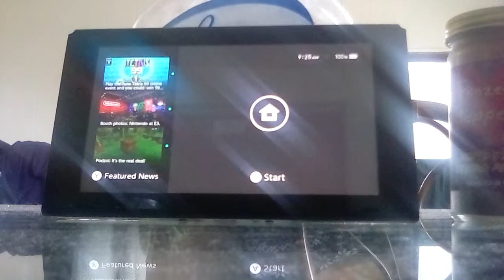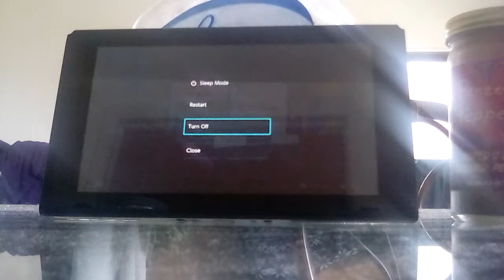Nintendo Switch Startup and Shutdown (Console) (June 22, 2019)